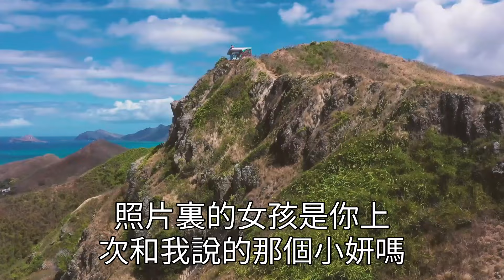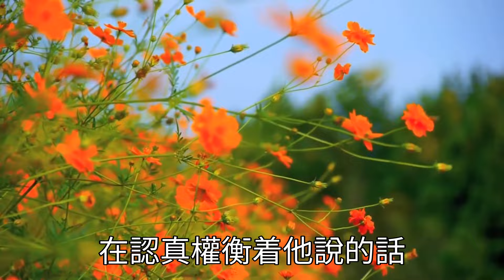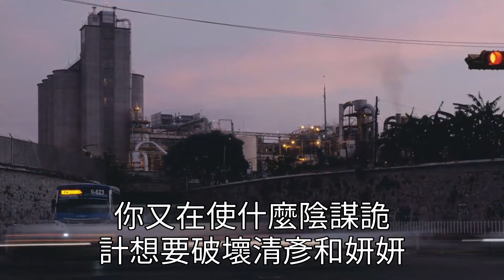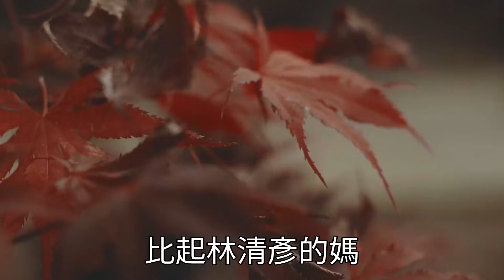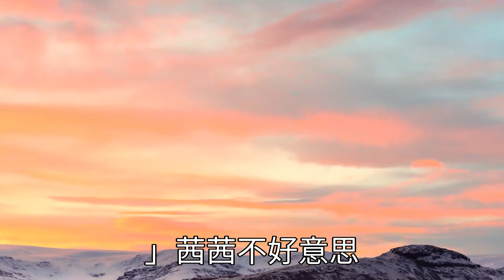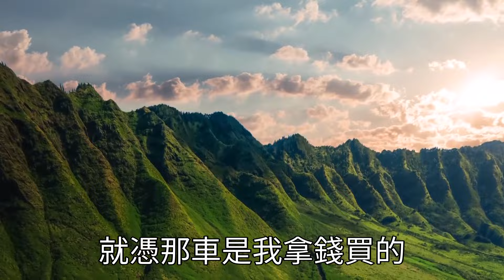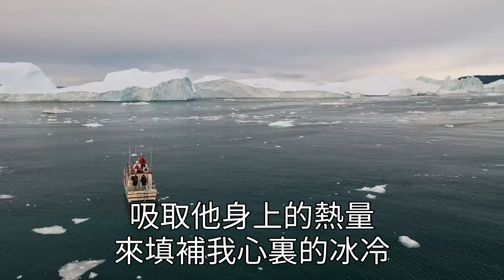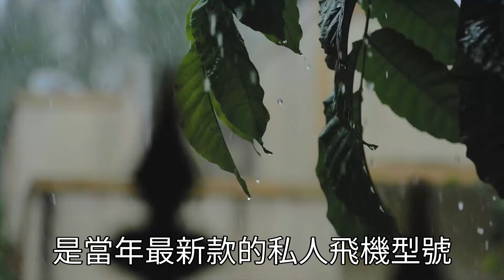家庭群裏彈出婆婆消息：兒子照片裏就是妳說的小妍嗎?，我剛想質問被踢出群聊，老公發朋友圈嘲笑我生不出娃，我不吵不鬧 撥通電話提離婚，2年後我抱著兒子她們卻瘋了